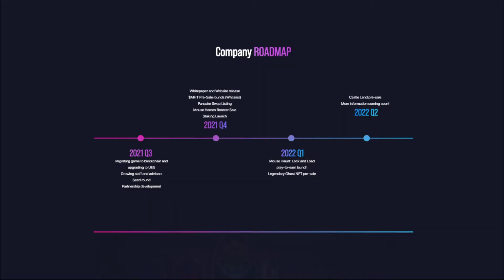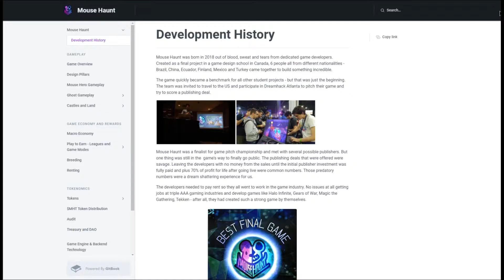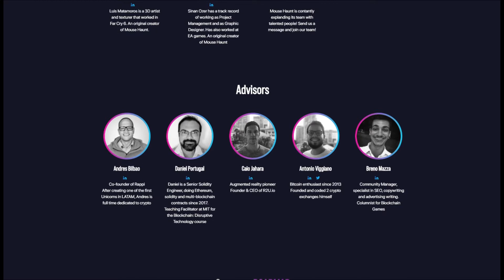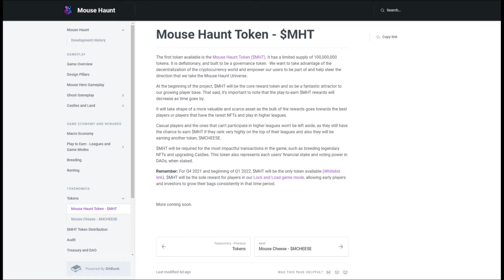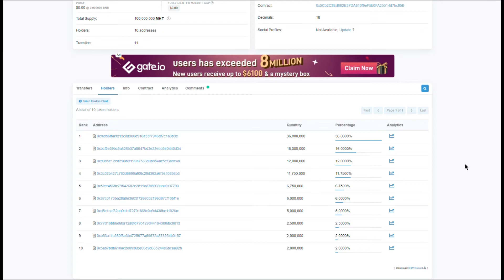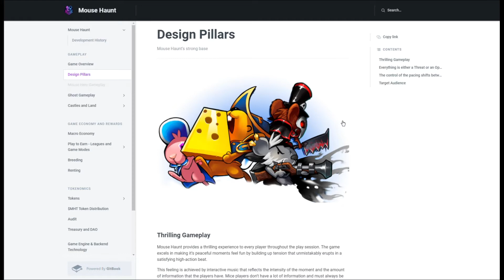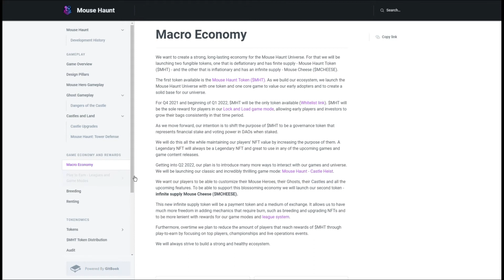NFT GAME MOUSE HAUNT BERBURU KEJU DI KASTIL BERHANTU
Kali ini gue mau share Game NFT yang masih dalam fase Whitelist.
Game ini sebenernya game kocak guys, memainkan karakter tikus dan memasuki kastil kuno untuk mencari harta karun.
Tapi karena lawan yang kita hadapi adalah hantu yang tidak bisa kita lihat sehingga membuat kita harus selalu waspada saat memainkan game ini.
Grafis game ini sangat menjanjikan karena menggunakan Unreal Engine 5.
Selain mode multiplater 3D-nya, game ini juga menawarkan mode lainnya yang sedang dikembangkan untuk kedepannya, seperti Tower Defense, Breeding, Renting dan lainnya.

0:00 INTRO
0:15 PROLOG
0:42 BEST FINAL GAME - GAME DESIGN AWARDS 2018
3:25 TOKENOMIC - WHITELIST - PRIVATE SALE
4:18 STORYLINE AND GAME MODE
6:49 ANOTHER FEATURE MODE
7:49 AIRDROP / GIVEAWAY - EPILOG